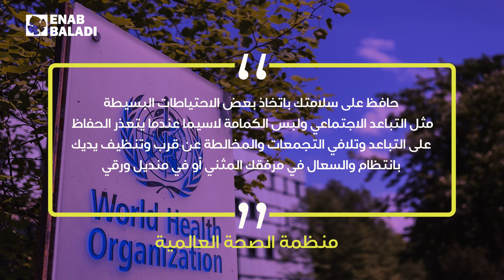الفيروس في الحدائق | كورونا في الشمال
كيف تحمي نفسك من الإصابة بالفيروس في الحدائق العامة؟